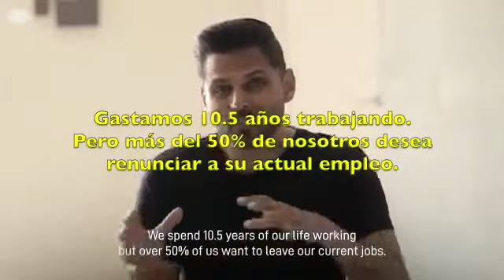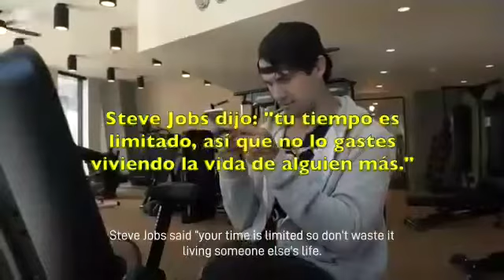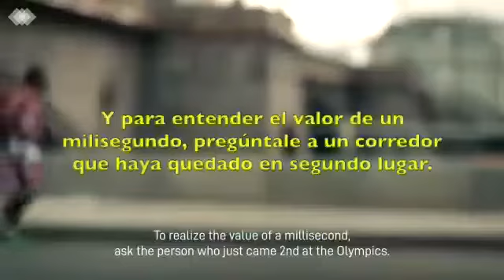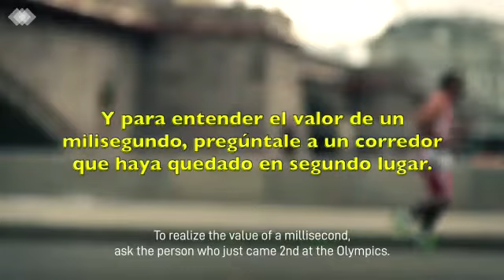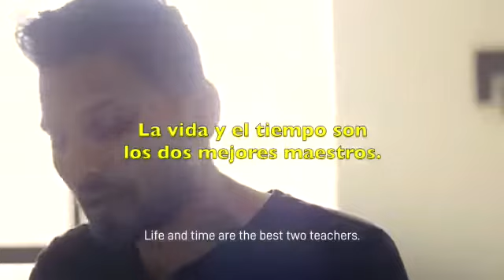Crees que tienes tiempo ??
El error más grande ...creer que podemos comprar el tiempo .